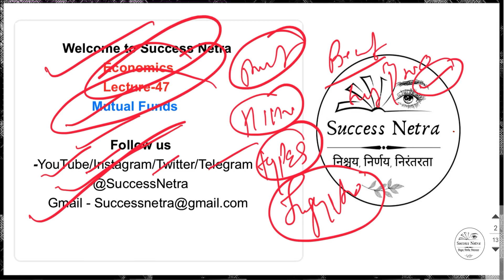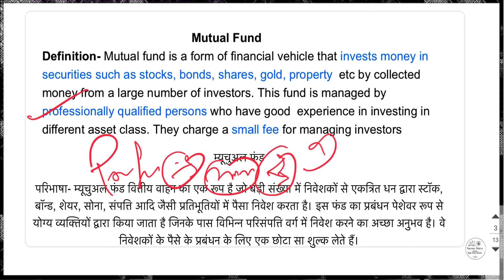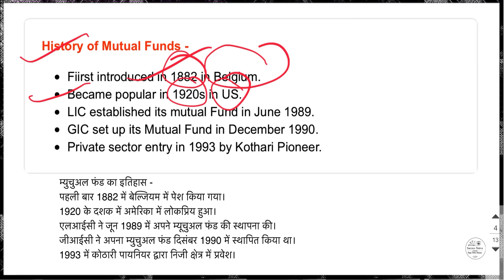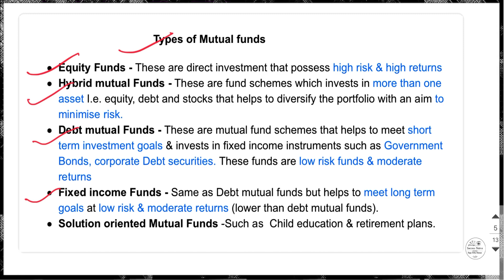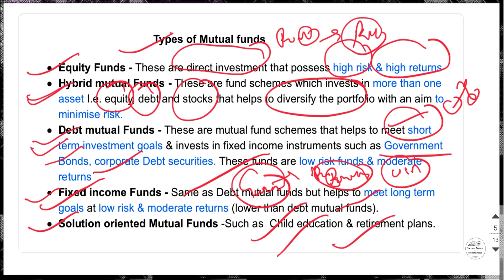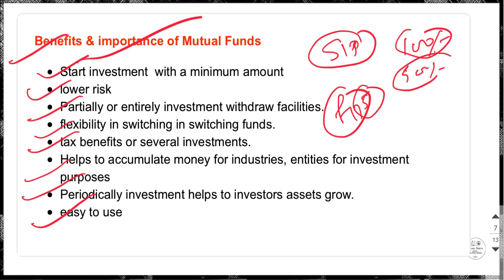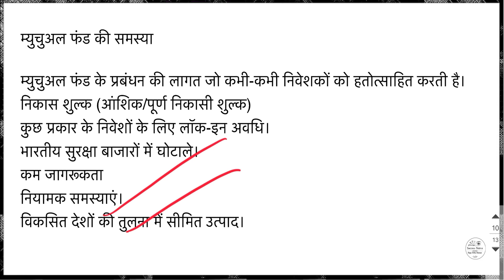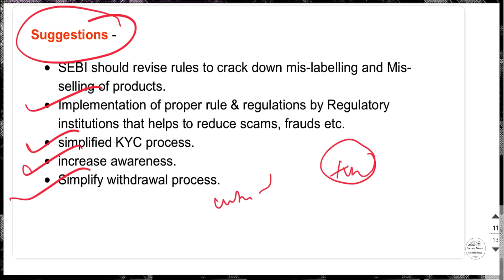Economics L-47 | Mutual Funds | Success Netra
Economics Lecture- 47 PDF -

UPSC?
What are the 4 types of mutual funds?
Can IAS invest in mutual funds?
म्यूचुअल फंड के 4 प्रकार क्या हैं?
Mutual Funds UPSC in Hindi
Hedge fund UPSC
Exchange Traded funds UPSC
Mutual funds in India Notes
SIP UPSC
Mutual funds notes
Mutual funds class 11
Role of mutual funds in Economic development of India
Association of mutual funds in India upsc
Mutual fund industry
Mutual funds meaning
Nature of mutual funds
Mutual fund example
Unit Trust of India UPSC